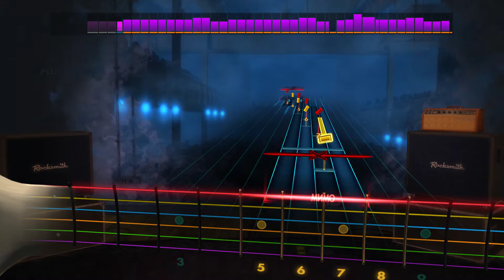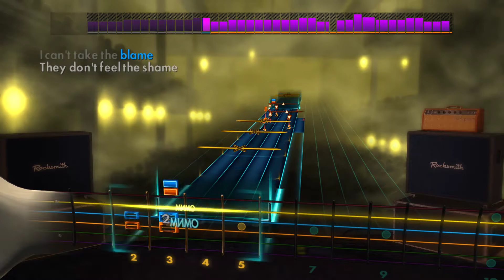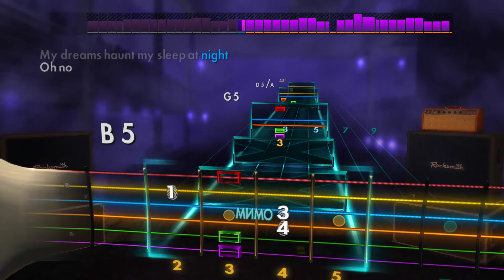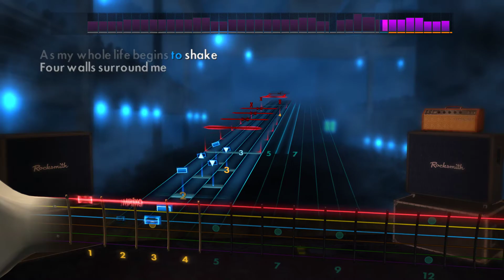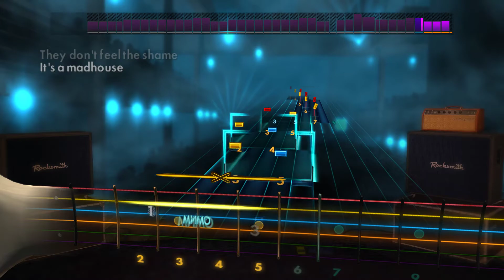🎸Anthrax - Madhouse | E Standard | Rocksmith 2014